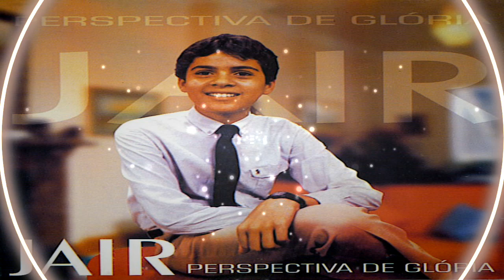Este é Meu Deus - Jair Santos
O Louvor: Este é Meu Deus  , Faz parte do Álbum Perspectiva de Glória,1987, Cantor Jair Santos

Este canal não tem fins lucrativos, todos os direitos estão reservados aos proprietários das obras,  se alguém assim desejar e solicitar a retirada  do louvor do canal favor entrar em contato que será imediatamente atendido.